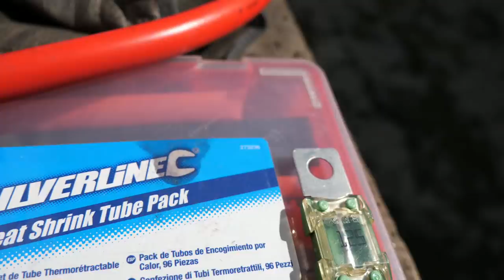Présentation des chambres pour nos enfants ❗❗❗ EP 22 camion 4x4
Bonjour a tous , nous avons passer un week end très productif ou nous avons terminé l’installation du treuil ainsi que des chambres !!!
on vous fait d'ailleurs la présentation des chambres pour nos enfants !!! ils sont super content et y passerons de bonnes nuits reposante